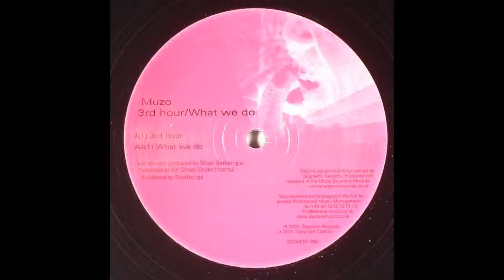Muzo – What We Do (Original Mix)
Muzo – 3rd Hour/ What We Do

Label: Segment Records – Segment009
Format: Vinyl, 12"
Country: UK
Released: Oct 2005
Genre: Electronic
Style: Progressive House, Progressive Trance